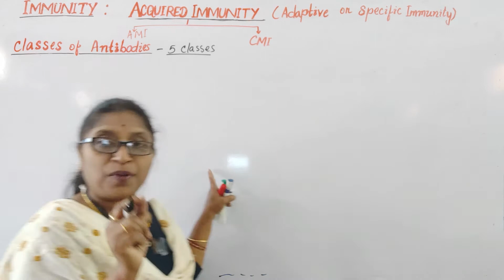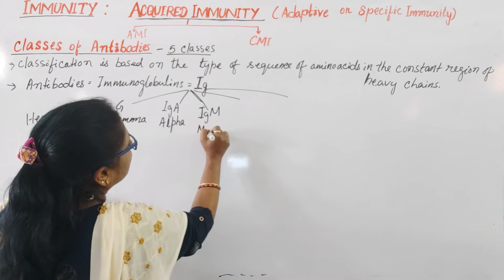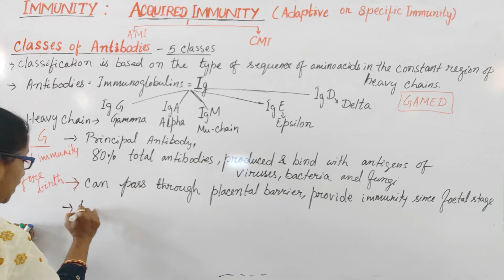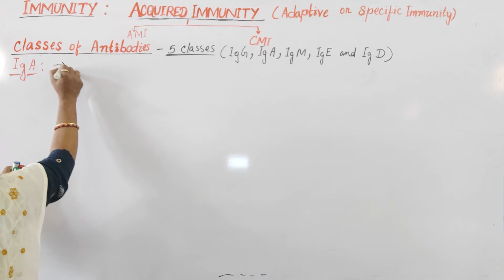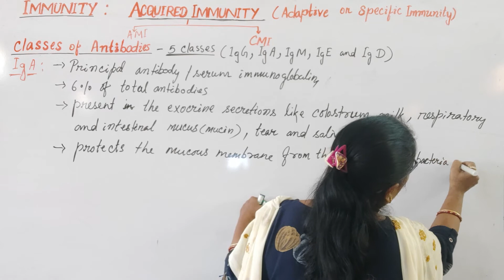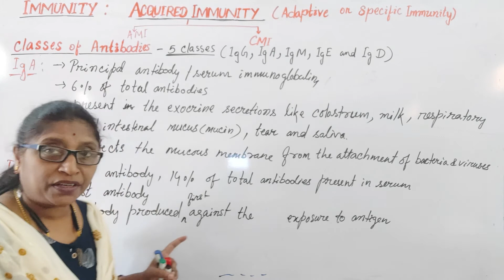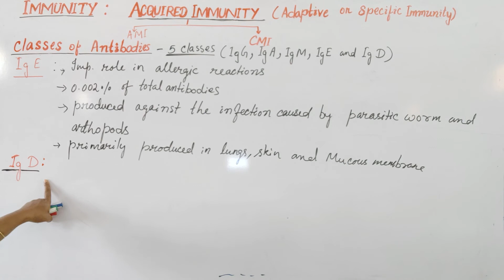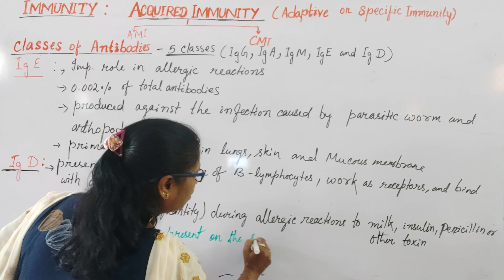Classes of Antibodies